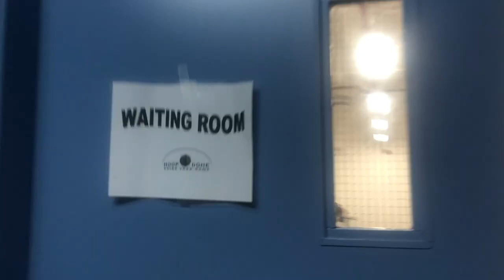HOOPDOME - Basketball Facility Toronto Walk-Through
Check out this super-cool basketball facility in the Downsview Park area of Toronto! 4 regulation basketball courts, plus 3 smaller half courts (cages)

HOOPDOME
Canada's Premier Multi-Court Basketball only Facility
75 Carl Hall Rd. Unit #17